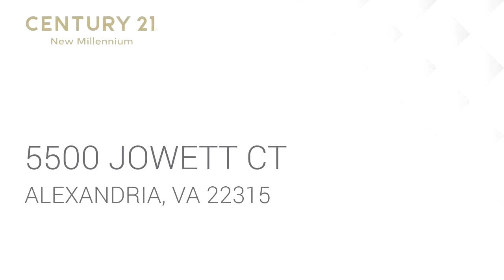Residential for sale - 5500 JOWETT CT, ALEXANDRIA, VA 22315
PICTURES COMING SOON. Welcome to 5500 Jowett Ct. Spacious brick front end unit town home with a one car garage in Kingstowne. Private quiet neighborhood nestled in Alexandria. 3 bedrooms and 2.5 baths.  The main level has a deck overlooking a fenced in yard and backs to open space with trees. The eat in kitchen has Granite and Stainless steel appliances.  Open floor plan with a living and dining room area. Upstairs has three bedrooms. The master has a private loft on the 4th level. It features a walk in closet and master bath with a separate soaking tub and shower. Third floor has 2 more bedrooms and another bath room. The basement has a walk out family room to the private yard. There is a possible 4th bedroom or office.  Another space in the driveway and extra parking just out front. Wonderful place to call home. Must see to believe! Walkable to Kingstowne town Center and enjoy shopping, movies and restaurants. Minutes to Old Town Alexandria. Very convenient to Springfield metro, 495, 95 and 395. Fairfax County connector is also close by. Commuters dream to Belvoir, Mark Center, The Pentagon and Even Tyson's corner.

Bedrooms: 3
Bathrooms: 3
Square Feet: 1566
Price: $549,900

MLS ID: VAFX1071160